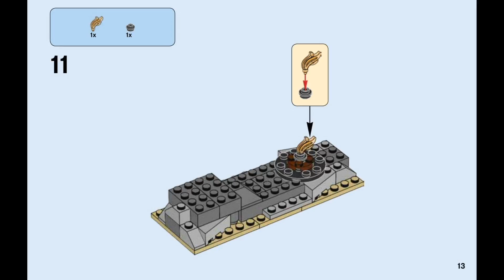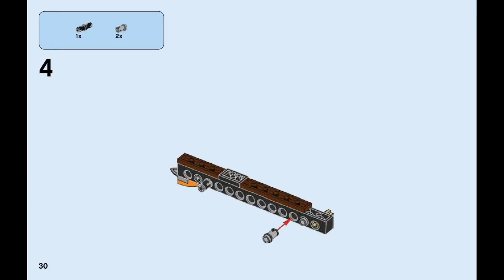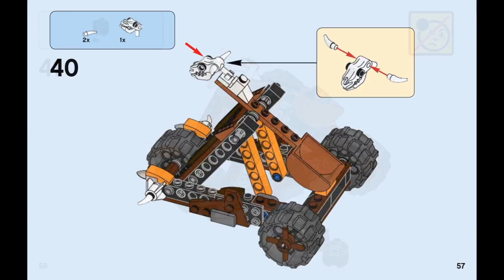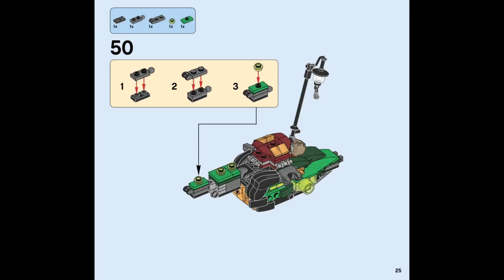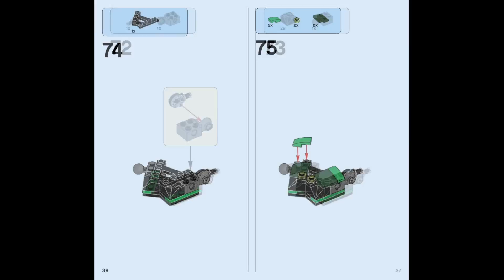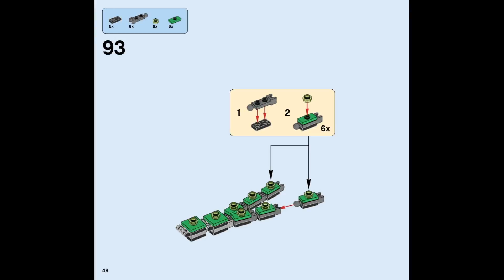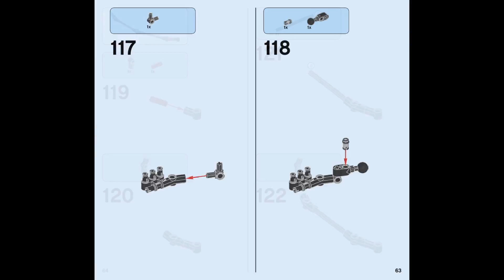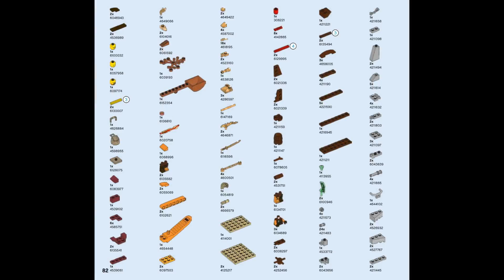LEGO Ninjago 70593 The Green NRG Dragon - instruction timelapse